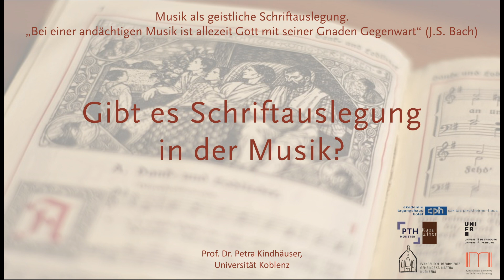Gibt es geistliche Schriftauslegung in der Musik? - Prof. Dr. Petra Kindhäuser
MUSIK ALS SPIRITUELLER ZUGANG ZUR BIBEL?
Zum Verhältnis von Bibel und Musik.
Hermeneutische Zugänge

Beitrag der Online-Tagung "Musik als geistliche Schriftauslegung"

Um existenziell relevant und resonant zu sein, bedarf die Bibel immer wieder (neu) der Auslegung und Interpretation. Ein Schlüssel zu einem vertiefenden Verständnis der Schrift kann die Musik sein.

▪ Inwieweit ist Musik „geistliche Schriftauslegung“?
▪ Welchen Mehrwert bietet sie für Exegese und Bibelverständnis?

Zahlreiche Vorträge und Diskussionsrunden unternehmen u.a. hermeneutische, exegetische und musikwissenschaftliche Annäherungen; Workshops bieten Beispiele musikalischer Bibelrezeption.